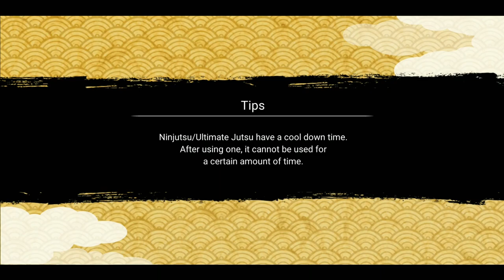I cleared Stage 6 SAM Battle in 45 secs using Konan Swimsuit | AOM 5 | Naruto x Boruto Ninja Voltage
BG Music 🎧
Track: Make me Move